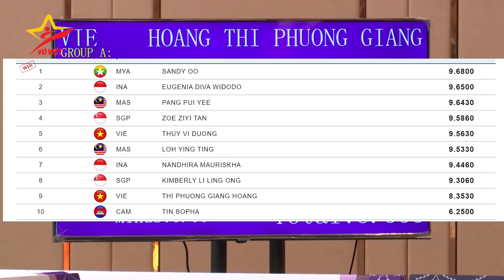SEA Games 32: Màn trình diễn của Dương Thúy Vi và Phương Giang tại nội dung trường quyền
Chung kết nội dung trường quyền wushu, Dương Thuý Vi nhận 9,563 điểm cho bài biểu diễn, Hoàng Thị Phương Giang nhận 8,353 điểm. Những số điểm này là không đủ cho các VĐV Việt Nam đạt huy chương. HCV ở nội dung này thuộc về Sandy Oo của Myanmar với 9,680 điểm.